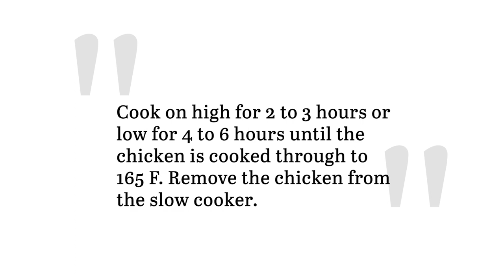Creamy Crockpot Lemon Chicken Recipe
For those busy weeknights when making dinner feels like too much of a task, turn to this creamy Crockpot lemon chicken recipe to help relieve the burden. The cream cheese in this dish gives the chicken a nice tang along with the flavors of the lemon juice and seasoning balancing everything out.